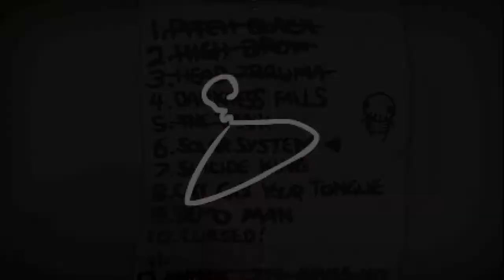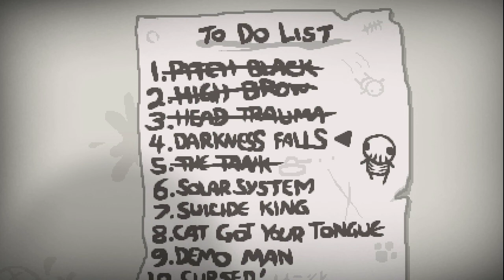Solar System Suuucks - Let's Play The Binding of Isaac: Rebirth - Part 48